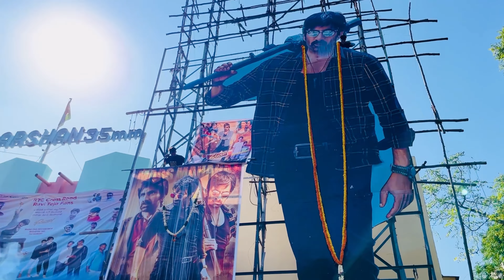| Dhamaka Review | Raviteja | Massmaharaj | Sreeleela | Dhamaka Public Reaction | Entertainment |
Used in the video.it is the individual Property of its owner.if any copyrighted Content or material is used, its just promotional purpose.we do not use such materials to harm or violate other protected contents.if any use of content is in appropriate please let me know in You tube Message box, i will remove it.